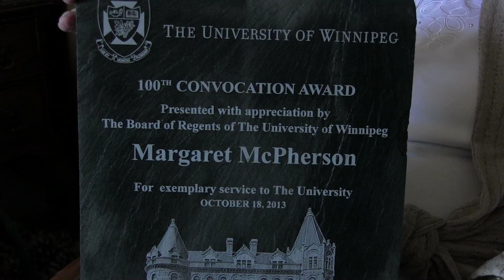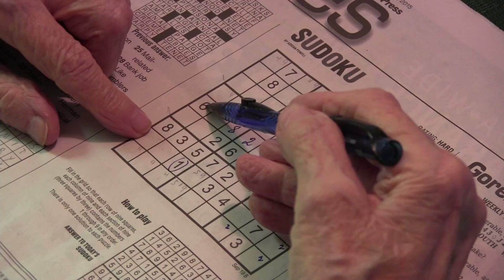Margaret McPherson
Margaret says that she feels blessed to have grown up in the post-war years. She was able to work as a teenager, attend university, and get married, living life together without any concern that her husband would lose his job. Margaret is a “news junkie,” dispelling the myth that because you’re old you don’t learn anymore. She stresses that she’s still interested in sports, politics and news. She’d like to be remembered as “a person who loved, who enjoyed life and who was thankful for life.”